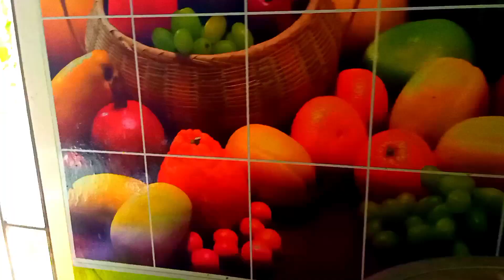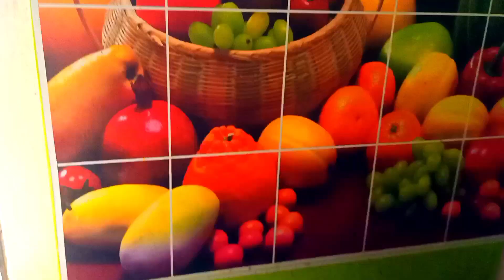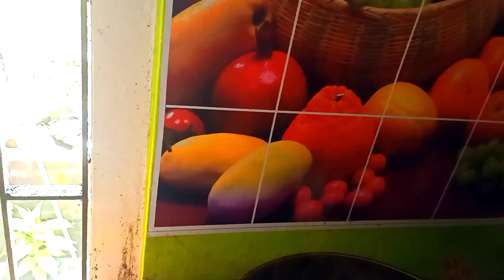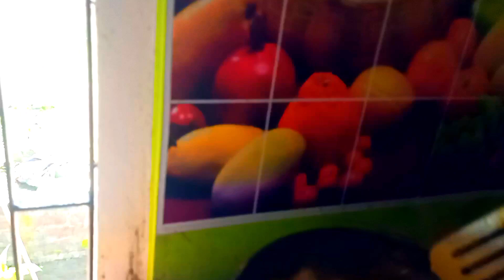।।Oma beydor awonai angni nunthangmuna naynanwi janw lwgwi laygun iyu ma esy guthawojadung।।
Created by VideoShow beydor awonai angni nunthangmuna naynanwi janw lwgwi laygun iyu ma esy guthawojadung।।